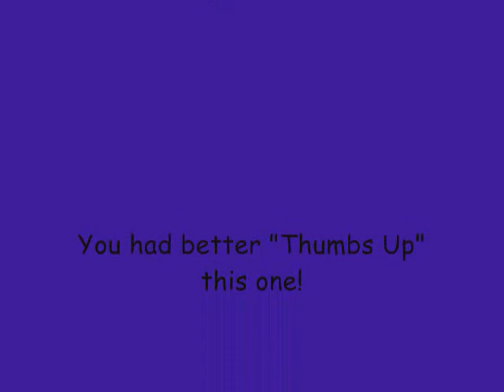Jamies Birthday Vlog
A Vlog Dedicated to my Friend James for His Birthday!